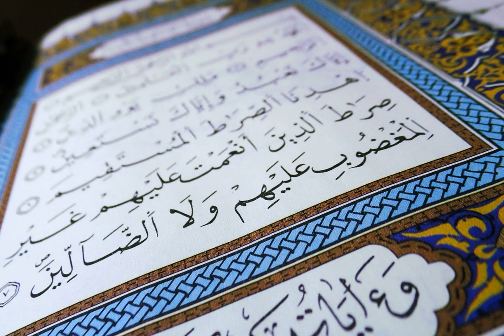Quran DEUTSCH Sure 2.5. al-Baqara/die Kuh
Diese Hörbuch ist Einzigartig, voller Lyrik. Sehr schöne Stimme. Der Zuhörer erfährt auf ergreifende und berührende Weise in die Schönheit und Weisheit des Qurans.